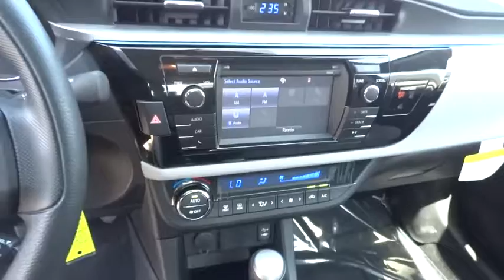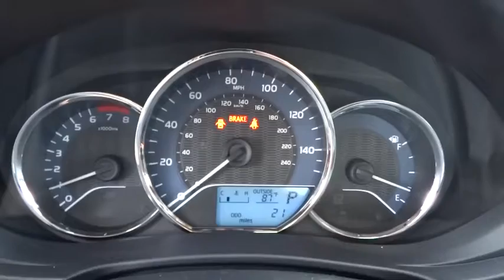2015 TOYOTA COROLLA Northern California, Redding, Sacramento, Red Bluff, Chico, CA FC377062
2015 TOYOTA COROLLA
2015 TOYOTA COROLLA LE PLUS - Stock#: FC377062 - VIN#: 2T1BURHE8FC377062

250 E. Cypress Ave.

EPA 38 MPG Hwy/29 MPG City! LE Plus trim, SLATE METALLIC exterior and ASH interior. Bluetooth, LE PLUS PACKAGE, Aluminum Wheels, Head Airbag, iPod/MP3 Input, Back-Up Camera. Warranty 5 yrs/60k Miles - Drivetrain Warranty; CLICK ME!br /br /KEY FEATURES INCLUDEbr /Back-Up Camera, iPod/MP3 Input, Bluetooth. MP3 Player, Aluminum Wheels, Keyless Entry, Remote Trunk Release, Steering Wheel Controls, Child Safety Locks, Heated Mirrors. br /br /OPTION PACKAGESbr /LE PLUS PACKAGE Plus1 Package option 1. LE Plus with SLATE METALLIC exterior and ASH interior features a 4 Cylinder Engine with 132 HP at 6000 RPM*. br /br /EXPERTS ARE SAYINGbr /KBB.com's review says . the 5-passenger 2015 Toyota Corolla sedan continues to offer buyers a solid, dependable compact car delivering good fuel economy at an affordable price.. Great Gas Mileage: 38 MPG Hwy. br /br /VISIT US TODAYbr /Our commitment to treating you in a neighborly fashion extends from our inventories and auto repair service to our no-frills, easy-to-comprehend auto financing. This comes not only in the form of car loans and leasing service for drivers from Redding, Chico, Red Bluff and Shasta Lake, but a tenacious spirit dedicated to getting the flexible terms you deserve. Please feel free to explore our entire site and see all of the products, services, and pre-buy car research we have to offer. br /br /Horsepower calculations based on trim engine configuration. Fuel economy calculations based on original manufacturer data for trim engine configuration. Please confirm the accuracy of the included equipment by calling us prior to purchase. br /